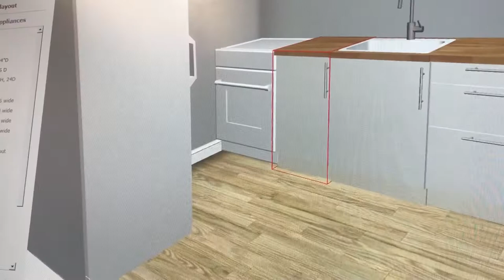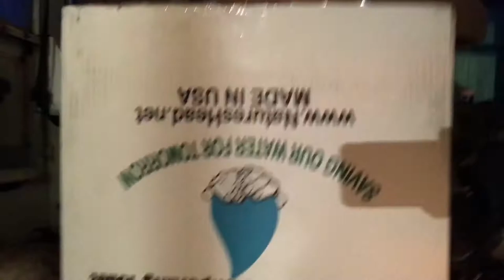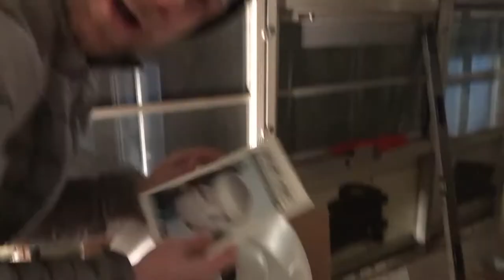Building A Skoolie Takes So Much Patience!! | Family Of 5 Preps For Full Time Travel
What's an adventure without a bit of anxiety to go with it right?

In this video I talk about some of my bus build anxieties, because we are at a bit of a stand still for a few days. I talk about the anxiety that produces for me, and what I am doing to try to overcome that anxiety.

We also go to Ikea to plan out our kitchen and price everything out. We find out that we are about $400 under budget on the school bus kitchen build. So thats rad!

You can see our entire budget and how we are doing keeping to it

Components for the bus are starting to arrive!!
-Our giant bathtub
-Our beautiful in line water heater
-Our powerful water pump
-Our high priced but awesome Natures Head Composting Toilet

I finally get back to work with our electrical and running our wiring!

This is the start of something amazing! We are embarking on a full time adventure! In a few short months we our family of five will be on the road in a Skoolie that we are building. We will be canvasing the United States Of America. Our motto is Love Always Adventure Often, and that is exactly what we intend to do! We will be documenting the journey from the beginning! We need to sell our home and things, find an RV and figure out how to make an income on the road!!